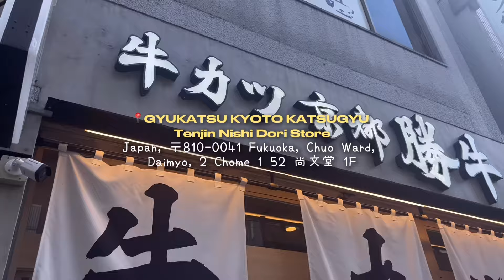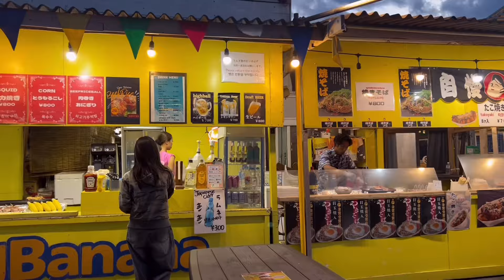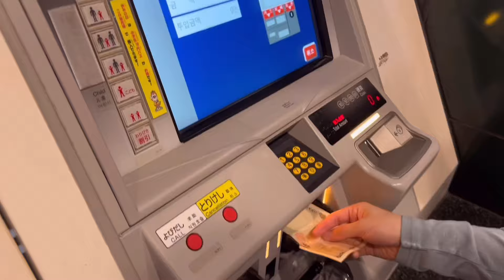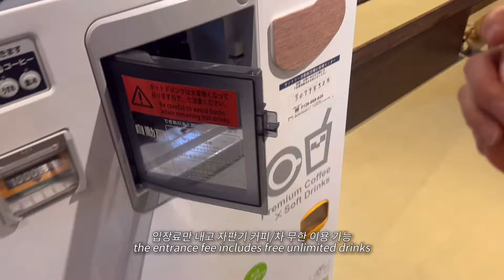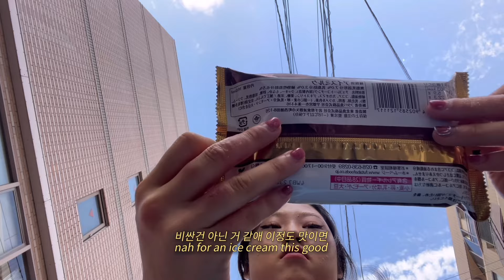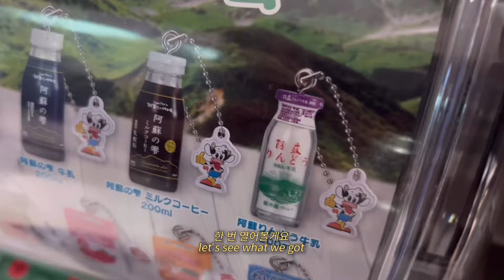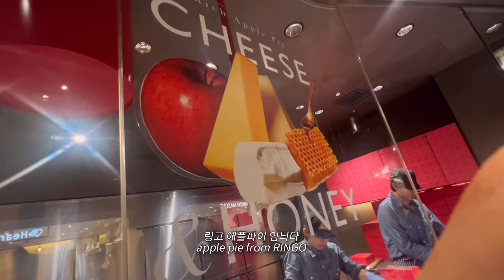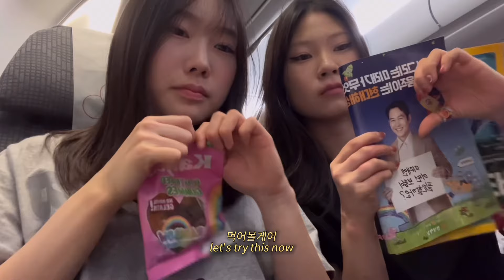3 days in Fukuoka | A spontaneous girls trip to Japan, reunion with bestie, what I eat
WELCOME BACK
Here is a first vlog that I got to make with my best friend of 15 years, we reunited in Seoul after 4 years and took a VERY spontaneous trip to Fukuoka, Japan. It was my first time in Japan and every moment I spent with her is so precious to me which I'm glad I vlogged. This is probably my first vlog completely in Korean too so it feels kinda weird🤨.